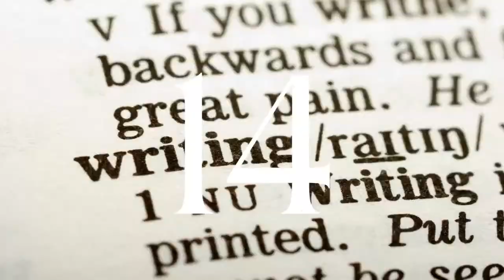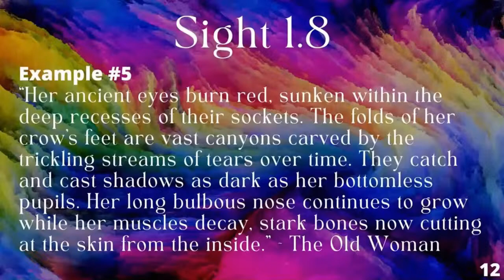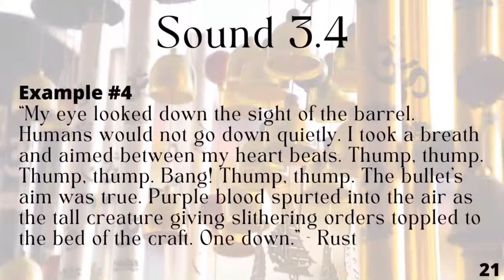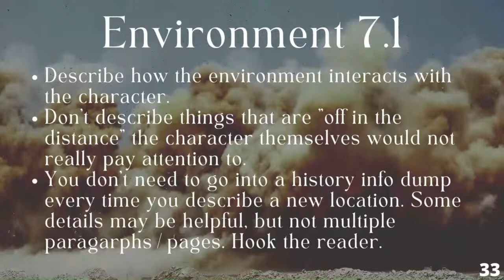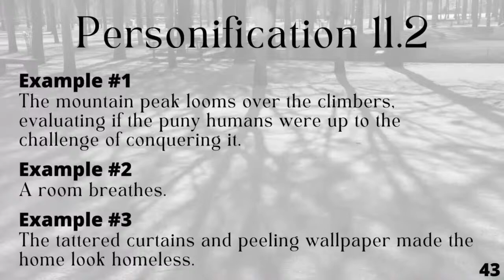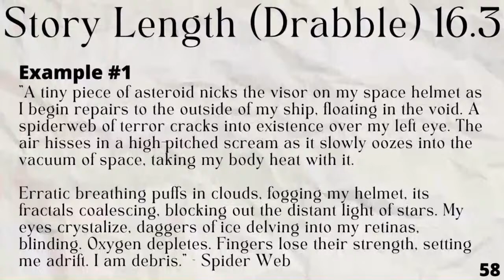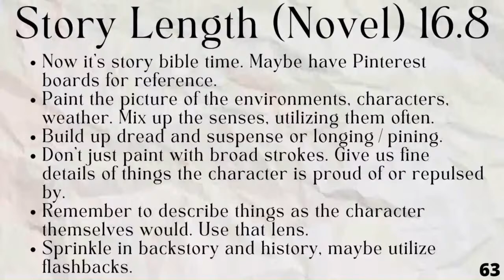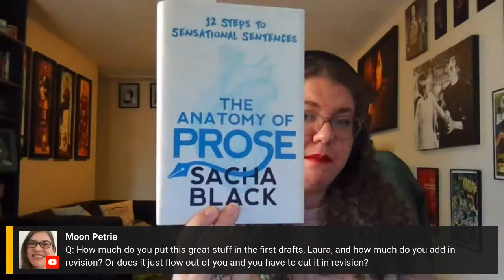Writing Descriptions That Suck Your Reader In | Authortube Writing Conference 2022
Note that for those who fill out the Feedback Form and include their name and email address (which is not required) will be entered into a drawing with 21 prizes worth over $350, most of which was donated by AWC speakers.

For each form filled out, attendees will receive an entry, so multiple entries are allowed, but not on the same presentation.

The Anatomy of Prose by Sacha Black
The Emotion Thesaurus by Angela Ackerman & Becca Puglisi